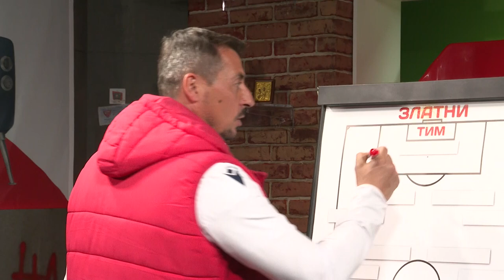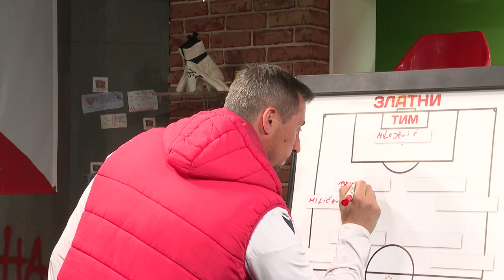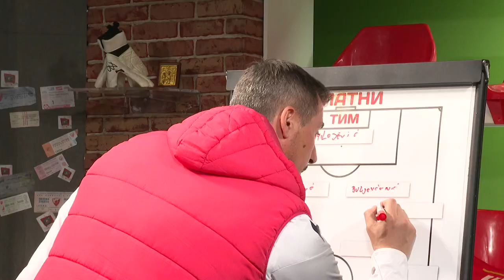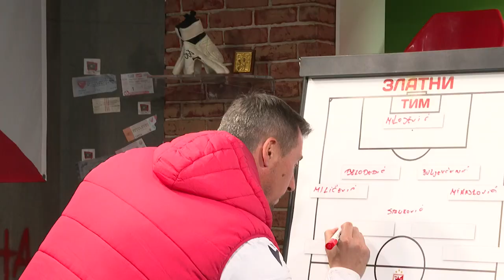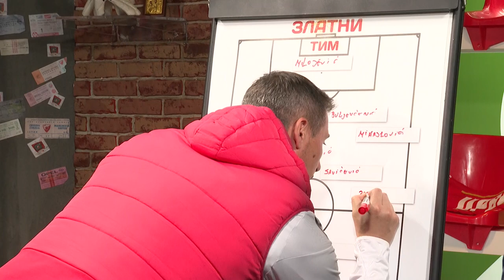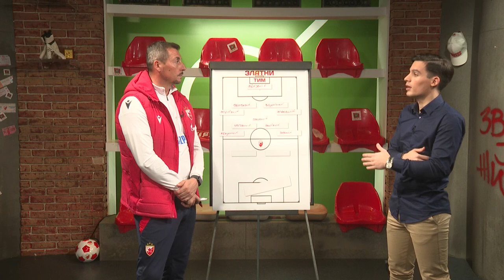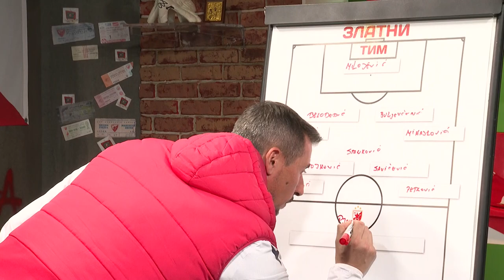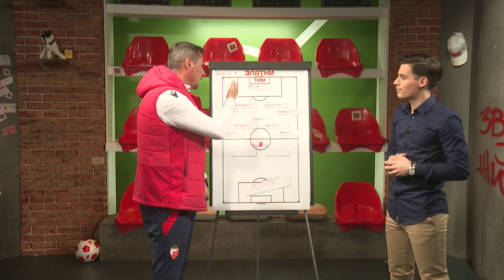ZVEZDIN ZLATNI TIM: Goran Drulić